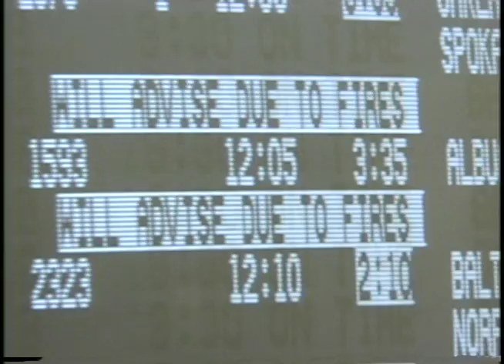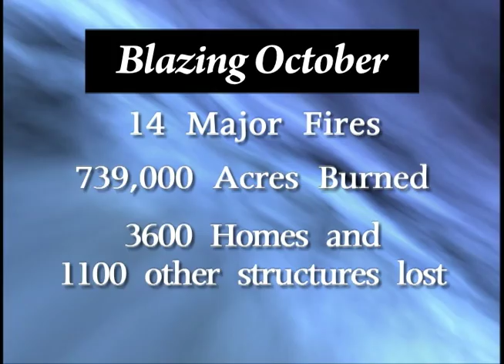Fire Siege Short